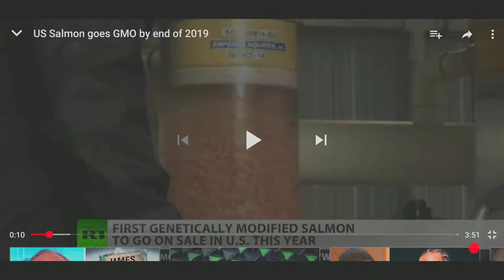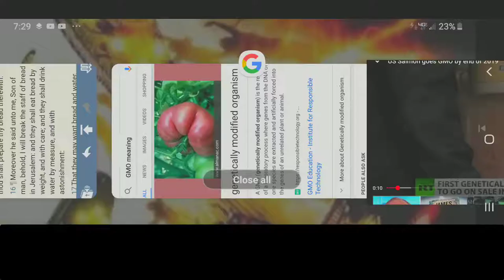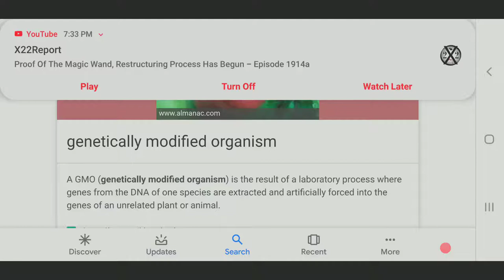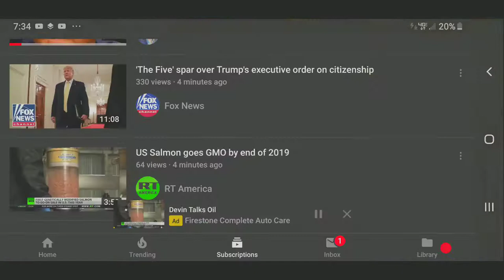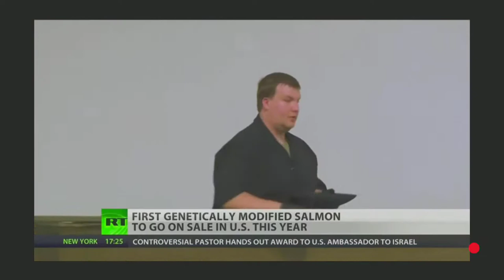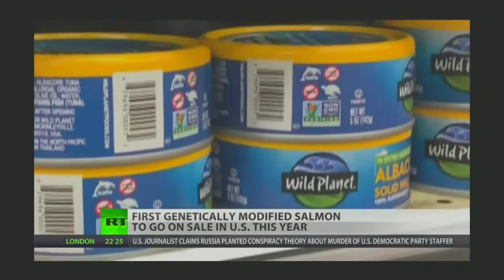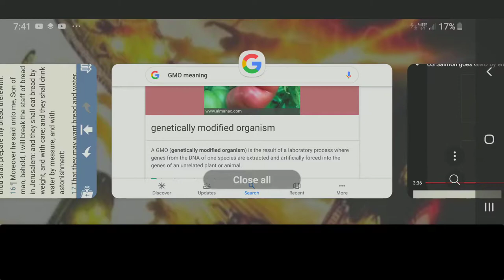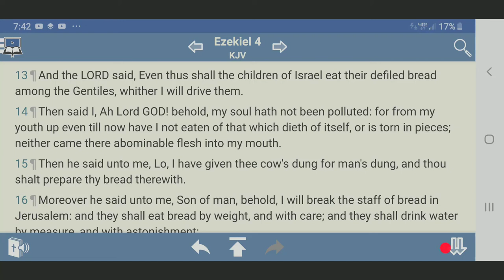RE: US Salmon Goes GMO By End of 2019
RT America’s Natasha Sweatte reports on the development of genetically modified salmon and their approval for human consumption in the US. These “Franken-fish” will be on US tables by next year. Restaurants and delis will not be required to disclose the salmon’s peculiar origin. RT America’s Natasha Sweatte reports for News.Views.Hughes.